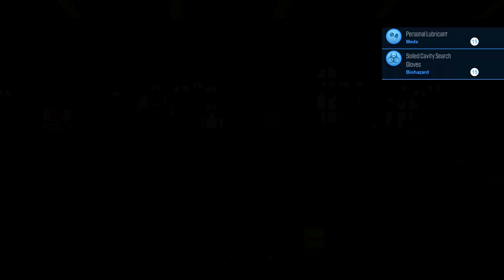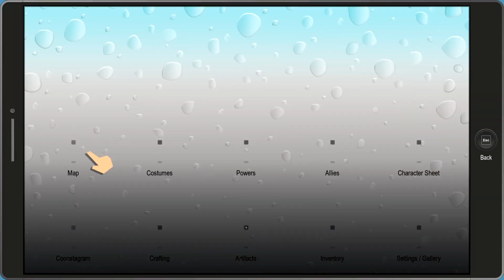JARROD FROM SUBWAY (South Park The Fractured But Whole) (17)